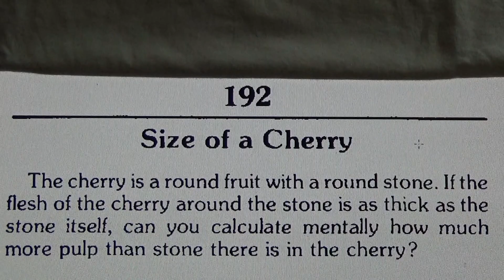Size of a Cherry - Maths Puzzle! #242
- Albert Einstein

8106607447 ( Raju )